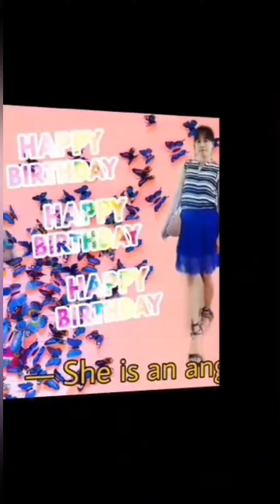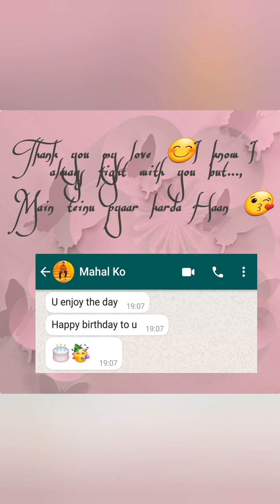MY BIRTHDAY /SIMPLE CELEBRATIONS/THANK YOU TO ALL GREETINGS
MY BIRTHDAY/SIMPLE CELEBRATIONS
THANK YOU TO ALL GREETINGS